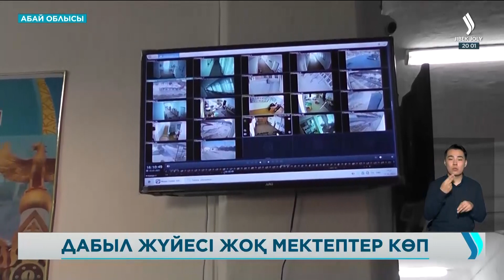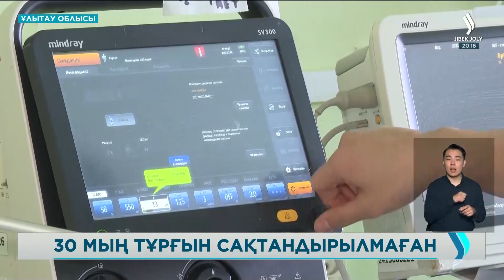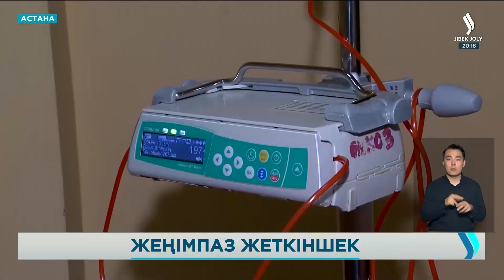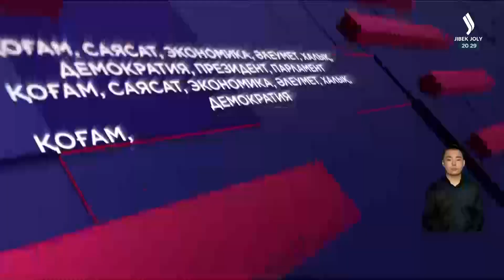ЖАҢАЛЫҚТАР. 15.02.2023 күнгі шығарылым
00:00 6 өңірде мектеп қауіпсіздігі талапқа сай емес
02:40 Түркістан облысында 1 мыңыншы мектеп ашылды
03:38 Ақтөбе облысында 60 ауыл мектебі интернет желісіне қосылады
05:00 «Ауыл – ел бесігі» жобасына  3 жылда 326 млрд теңге бөлінген. Нәтиже қандай?
13:04 Іскер әйелдер жұмыссыз аналарды кәсіпке үйретті
14:30 Ұлытау тұрғындарының 13 %-ы медициналық сақтандырылмаған.
17:19 Кішкентай күрескерлер: Онкологиямен ауыратын балалар күні
19:46 Кахраманмарашта қазақтың киіз үйлері тігілді  + 55 тонна гуманитарлық жүк жөнелтеді
21:00 ОСК «Amanat» және «Resrublica»-ның  партиялық тізімін бекітті
 Түлкібаста 68 мың кітап оқып, 10 тілді меңгерген  полиглот тұрады
23:13 Жылыжайды жылытудың тың тәсілін ойлап тапқан өнертапқыш сюжет
24:53 «Freedom-life» cақтандыру жобасы
27:26n Тараздағы «Тартыл-фест» жеңімпазы